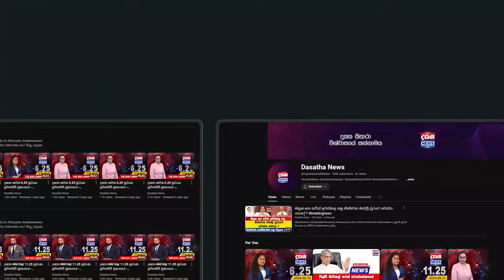හිරුනිකාගේ සහායත් රනිල්ට ?